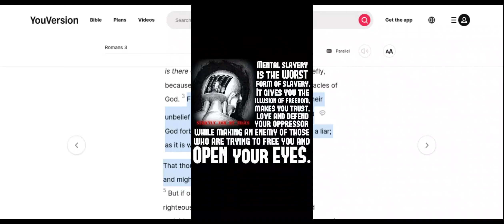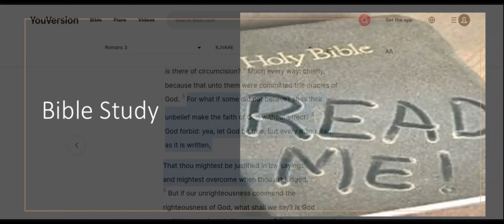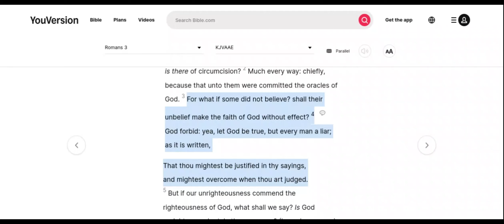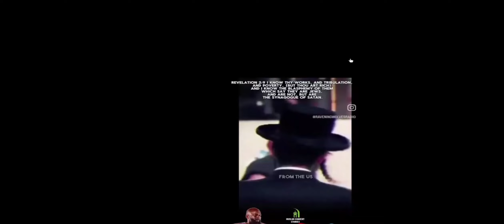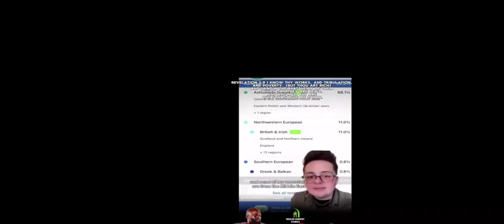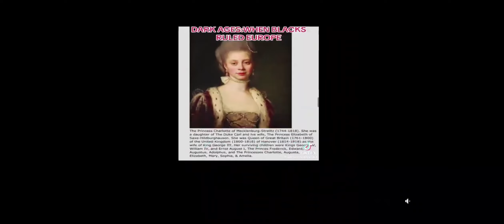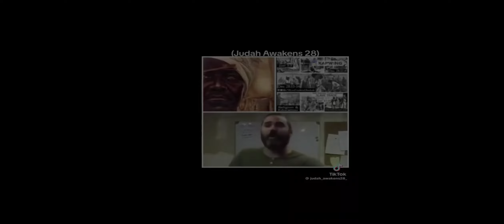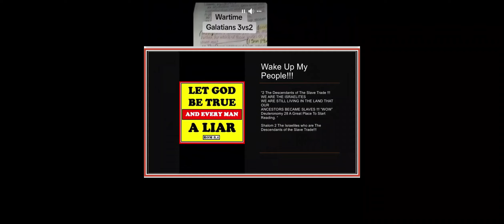Uncovering the Hidden Truth: Evidence Linking Descendants of Slaves to Ancient Israelites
Prepare to have your understanding of history challenged. This eye-opening video presents compelling evidence linking descendants of slaves to ancient Israelites, a connection long hidden from mainstream narratives. We'll explore archaeological findings, genetic studies, and historical documents that support this intriguing theory. Discover how this revelation could reshape our understanding of cultural heritage and identity. Don't miss this thought-provoking journey into a past that might be closer to you than you ever imagined. Watch now and be part of uncovering a truth that could change everything you thought you knew about history and ancestry.

WAKE UP, MY PEOPLE !!!
2 THE DESCENDANTS OF THE SLAVE TRADE
WE ARE THE ISRAELITES